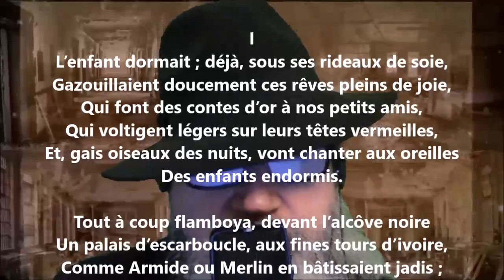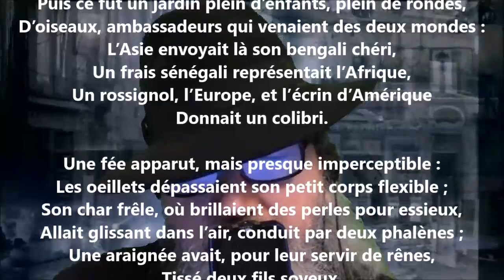Les fées I - Anaïs Ségalas lu par Yvon Jean